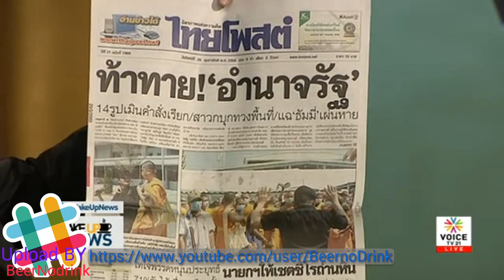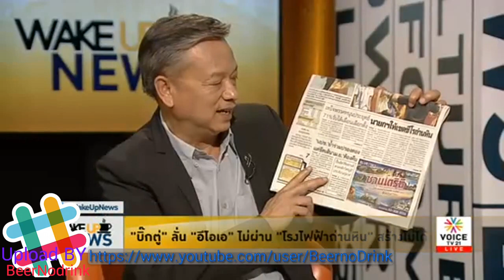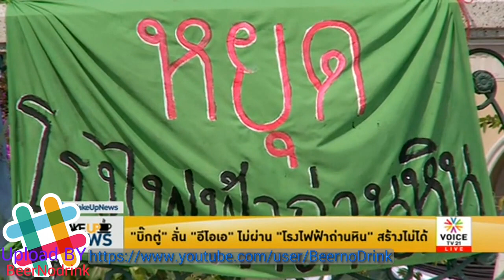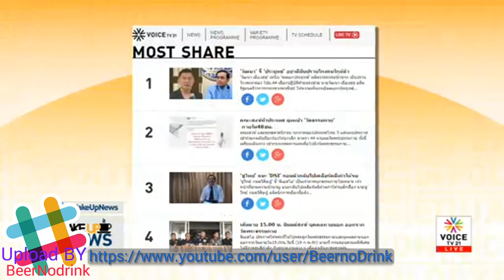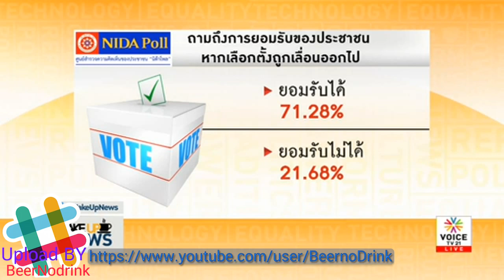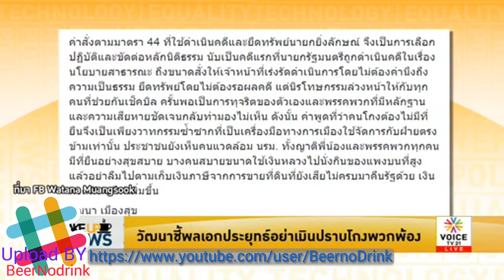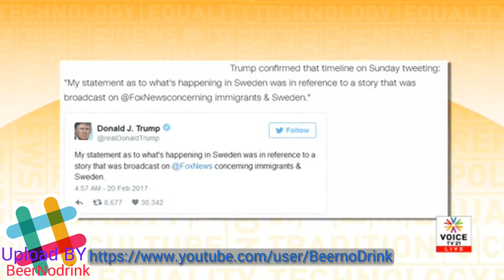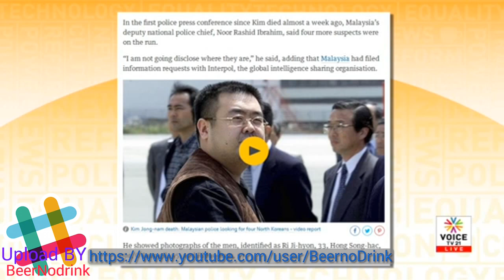Wake up News 'เมืองไทยเมืองพุทธ ปลุกความเกลียดชัง ปกป้องพระศาสนา'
รายการ Wake Up News ประจำวันที่ 20 กุมภาพันธ์ 2560 Voice TV

หลังพลเอกประยุทธ์มีคำสั่งใช้ ม. 44 เข้าควบคุมพื้นที่วัดพระธรรมกายเรียบร้อย แม้จะตรวจพบว่ามีอุโมงค์ในวัด แม้จะไร้เงาพระธัมมชโย ก็ยังมีการเรียกตัวพระสงฆ์เข้ารายงานตัว จนในที่สุดก็ยังมีเหตุปะทะจนทำให้ต้องบาดเจ็บกันจนได้ เมืองไทยเมืองพุทธ ต้องทำกันขนาดนี้เชียวหรือ ??